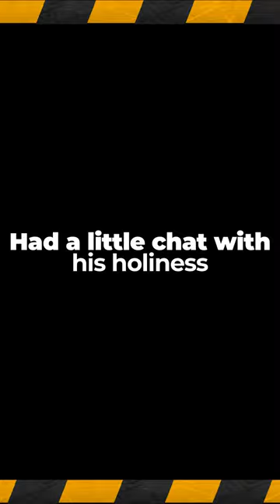Top Hangar - Star In A Reasonably Priced Aurora MR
I went on Top Hangar to do a lap with LensNation. It was insane good fun.

10 Things you might not know about Star Citizen 3

ENLIST TODAY and get 100,000 in game credits from me

This channel is dedicated primarily to Cloud Imperium Games and Star Citizen.
You will eventually find reviews for all the Star Citizen ships and where to buy them in game. What components are appropriate for each ship and what is the price.
There will be specific details for each patch, currently 3.17.2 and moving into 3.18, and the release date for those and upcoming new concept ships, paints and flair. Any notable Spectrum activity or dispatches. ICS Inside Star citizen will get covered.
There will sometimes be additional downloads supplied for each guide topic like mining (caves by hand, roc, asteroid belt), salvage, pvp, pve bounties, fps, delivery, investigation, ECN distress beacons, criminal activities, security outposts, kareah crime stat hack, cargo runs, trading prices all free of course. Likely just a link to a reddit post.
There will be roadmap updates, event coverage such as 9 Tails Siege of Orison, JT jumptown, or any other dynamic events, Ship Showdown, Red Festival, Coramor, Stella Fortuna, ILW Invictus Launch Week, Alien Week, Pirate Day, IAE Intergalactic Aerospace Expo, Luminalia.
If its a free fly, if its a forum post, if its minimum specs, If its Squadron 42,
a developer stream well get it covered.

On top of that we will run the Domain Series which will cover any Lore and narrative related aspects.
Thats a lot... wow. Wondering now if I'll ever be free to play.
Wish me luck guys o7

Nothing exists below this line.